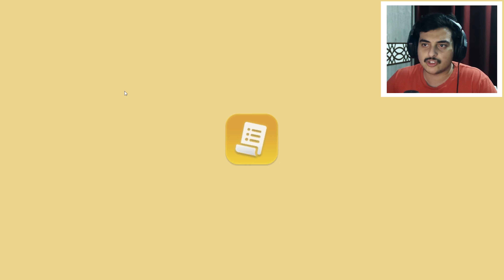حياة اليوتيوبر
اولا اعلاناتي غاليه وثانيا ما اسوي اعلانات وثالثا انا اصور كذا مقاطع مع العيال وحنا نلعب وهوايتي اني انشر محتوى على اليوتيوب لذلك قاعد انزل ذا المحتوى الي مو متعوب عليه وفي منه تضييع وقت لكن اذا عجبك ذا المحتوى "هذا اذا عجبك" وتبي تدعم القناة تدعمها بالمشاهده الكامله للمقطع وانك تشير المقطع لاخوياك وانا قاعد احاول اسولف كثير علشان يطلع الدسكربشن متعوب عليه وانت للحينك تقرا واذا انت للحينك تقرا ابي اهنيك على فضاوتك والله يزوجك ان شاء الله الزوجه الصالحه